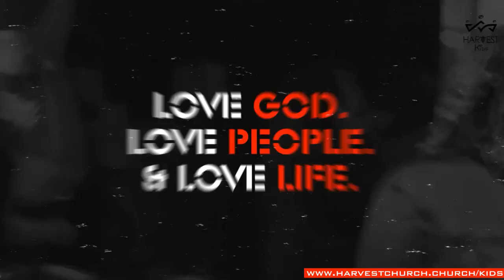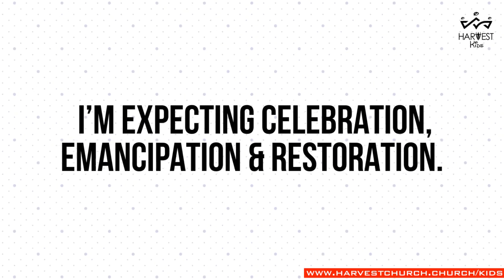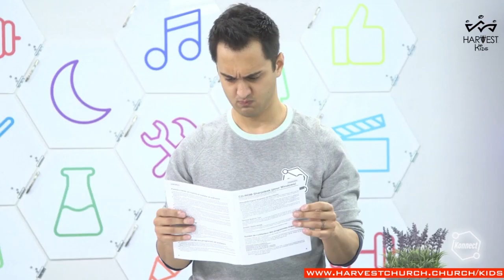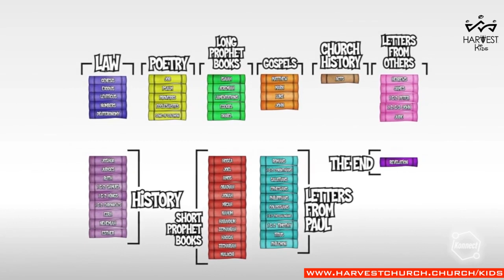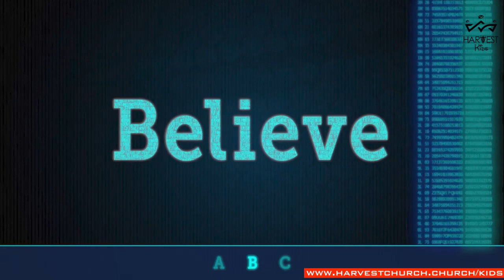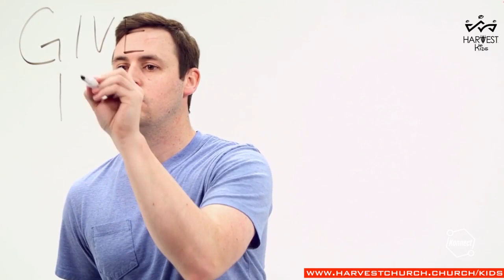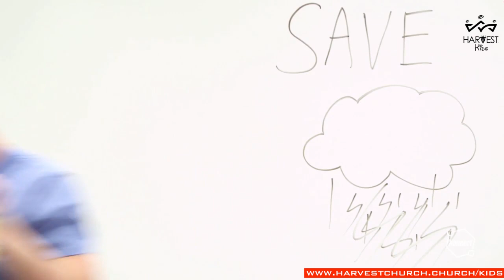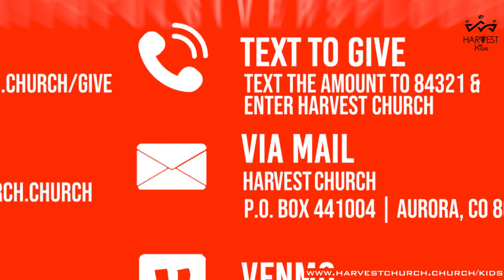More - Harvest Kids Online Lessons - Week 1